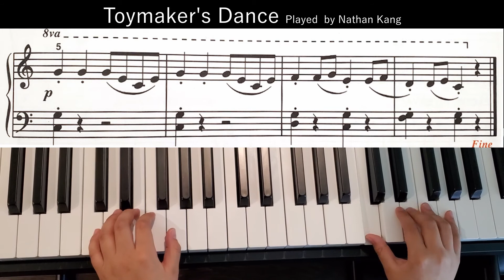Toymaker's Dance Piano 1